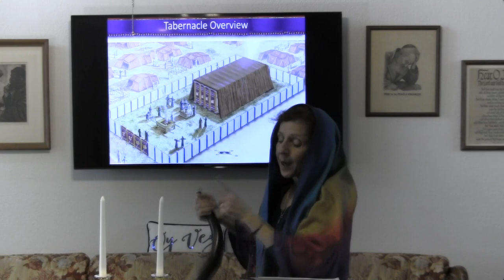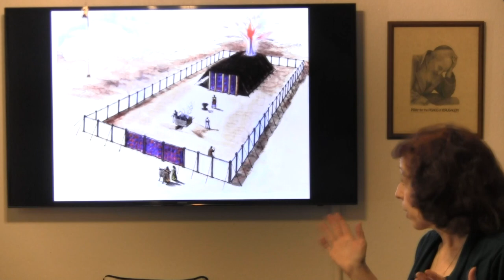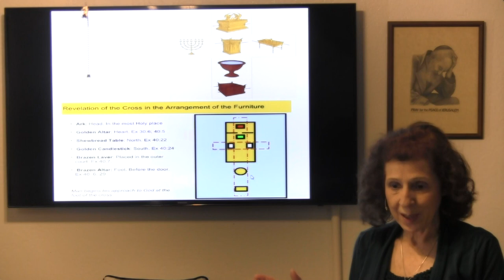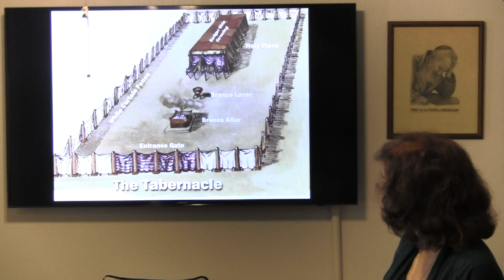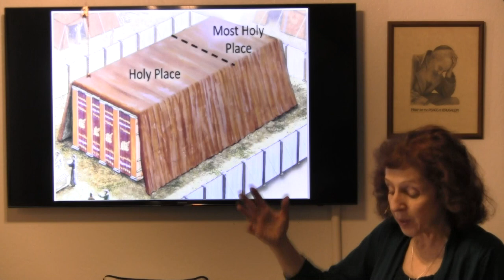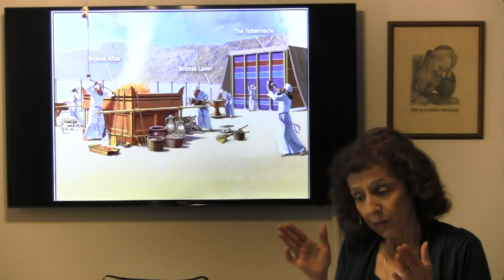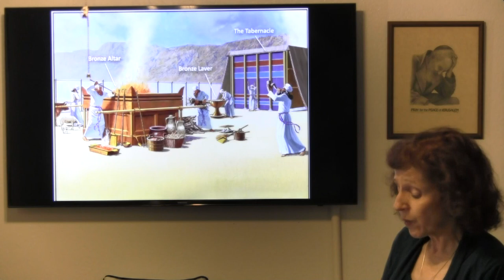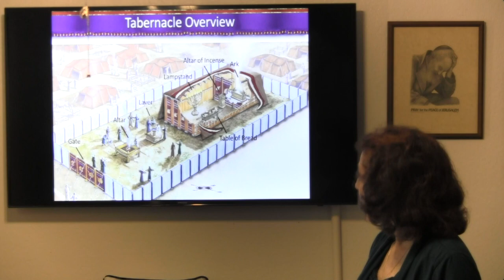The Tabernacle part 4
The Tabernacle series part 4